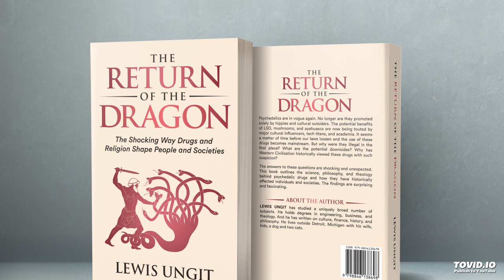How Joe Rogan Led Me To Study Ayahuasca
In this short chapter, the slow realization that something more happens with psychedelics than we all think. Something more important. Something perhaps more sinister? I touch on how Joe Rogan, Graham Hancock and Lex Friedman led me to study what is going on with Ayahuasca. This is the quest that eventually became the book "The Return of the Dragon" (available now for preorder).